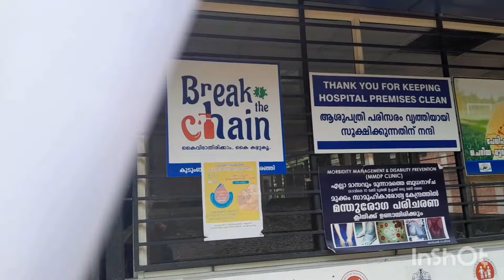തിരക്ക് ആണ് എന്നാലും ജോലി തീർക്കണ്ടേ വീട്ടമ്മമാരെ Moms കിച്ചണിൽ beatuy പാർലർ വീട്ടിൽ /Day in my life